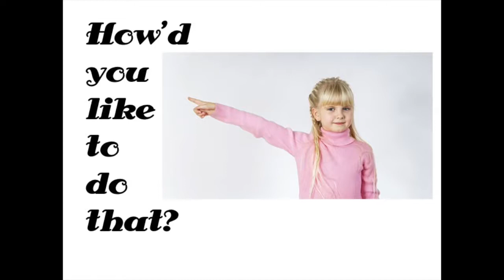Tom Chapin, How'd You Like to Do That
A video I created for my elementary students by adding images to the Tom Chapin song How'd You Like to Do That?